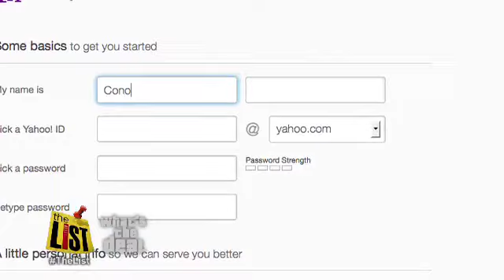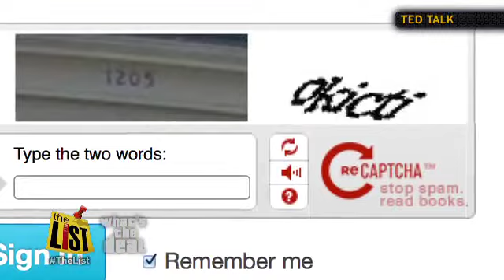What's the Deal: Why we need captchas and who is making money from them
Is that a one or an "L"?  Those cryptic letter- number combos you have to copy to buy certain thing online can drive you nuts, but Conor Knighton says it's a necessary evil